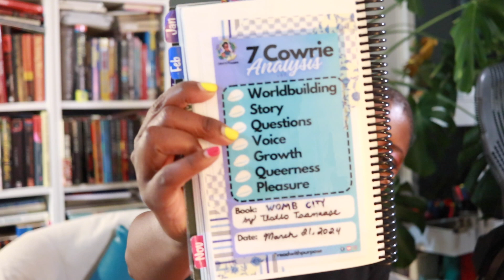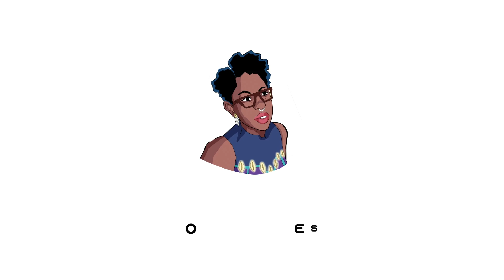7 Cowrie Shell Analysis 4.0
At long last! The new and improved 7 Cowrie Shell Analysis is here! Join me as I take you through the analysis that I will be using for book reviews going forward! And, congratulations to our winners!

ONYX Pages is here to help you to ReadWithPurpose, by sharing with you my love of Black Science Fiction and Fantasy.